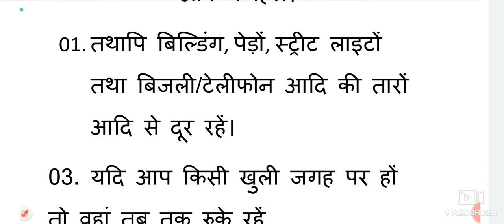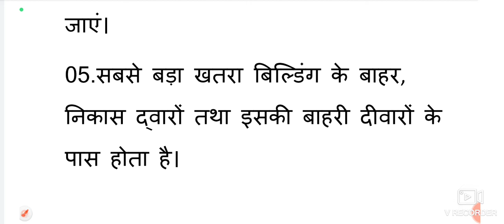Earth quake भूकंप से बचने के उपाय kya hota hai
Hello friends, I will give you information about all the jobs in India, as well as providing you with general knowledge about all the states of the country and all types of vacancies of the states, I will provide you the smallest information about Madhya Pradesh and Every advertisement which is related to the job will also give you information here, this channel will be very beneficial for you and it will be meaningful in taking you to the heights, I wish you all the best, thank you